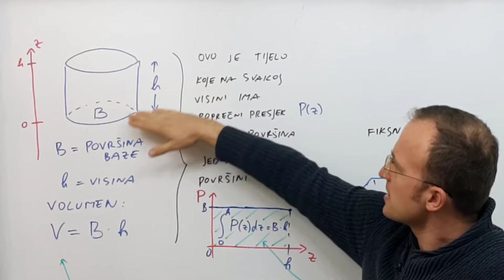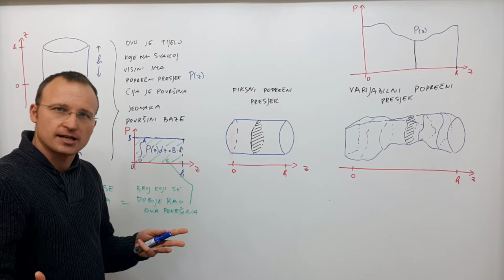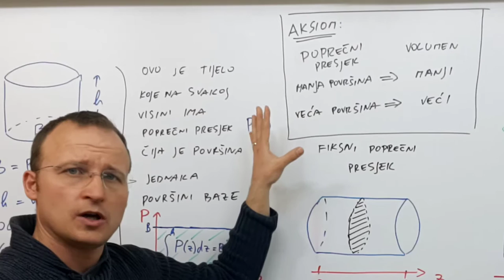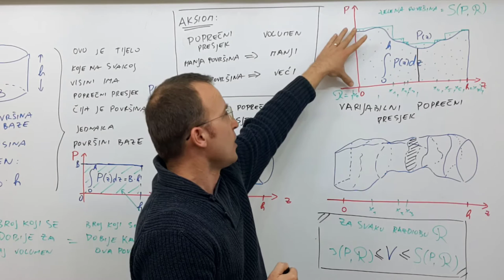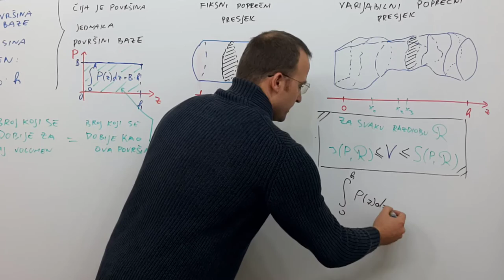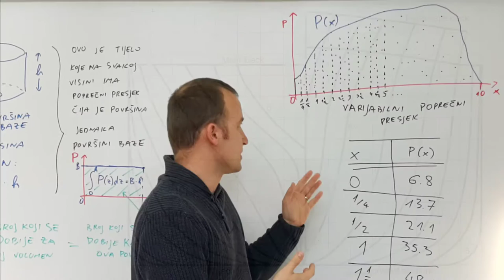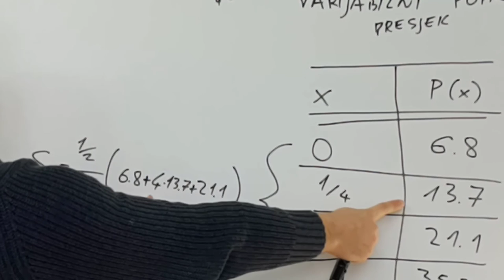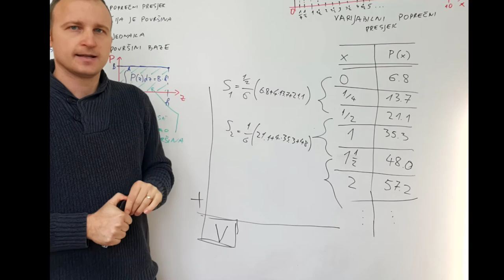Volumen zadan poprečnim presjecima - primjena određenog integrala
Pokazati ću kako poprečni presjeci zadaju volumen. Na kraju ćemo iskoristiti Simpsonovu formulu da pokažemo kako izračunati zapremninu brodskog trupa.
Skica plana brodskih rebara (modifikacija rada autora Rémi Kaupp i Kasarzaoutermez, Wikimedia):
Korišteno grafika broda sa poprečnim presjecima autora Tosaka~commonswiki, Wikimedia